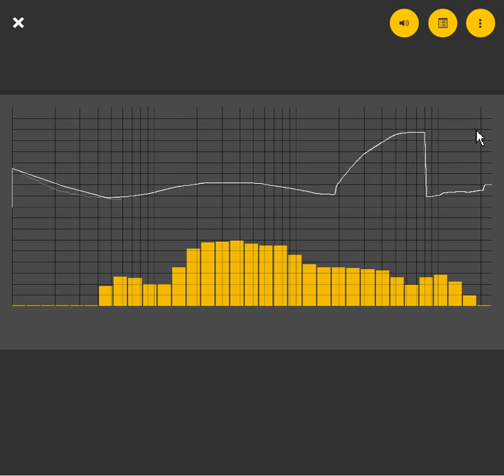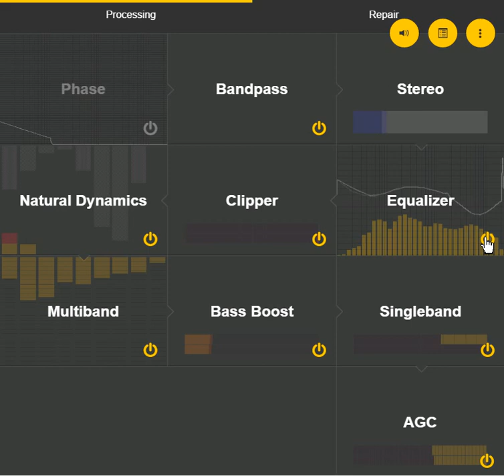Thimeo remote GUI preview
The first bits of the Thimeo remote GUI are more or less working.